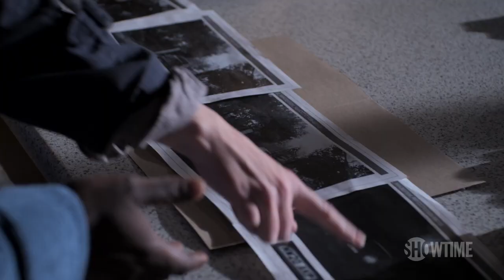'What Is Our Job?' Ep. 5 Official Clip | We Hunt Together | Season 2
While Lola discovers that another person has gone missing after encountering Freddy, Jackson expresses himself after being suspended. Starring Eve Myles, Babou Ceesay, Hermione Corfield and Colin Morgan.

After season one’s shocking finale, season two picks up with conflicted odd couple cops DS Lola Franks (Myles) and DI Jackson Mendy (Ceesay) dead set on nailing Freddy Lane (Corfield) for her murderous role in their last case. When outrageous new serial killer The Birdman strikes, bringing Freddy into their orbit once more, they are determined to get ahead in this complicated and cunning hunt and lock her up once and for all. But, in a race to find The Birdman as the body count stacks up, it soon becomes clear that this new, devilishly dark murderer has a bigger plan that has both Freddy and the police chasing through the shadows as they try to unmask the sinister killer who starts to target victims close to Freddy, Jackson and Lola – and has them questioning just whom they can trust.